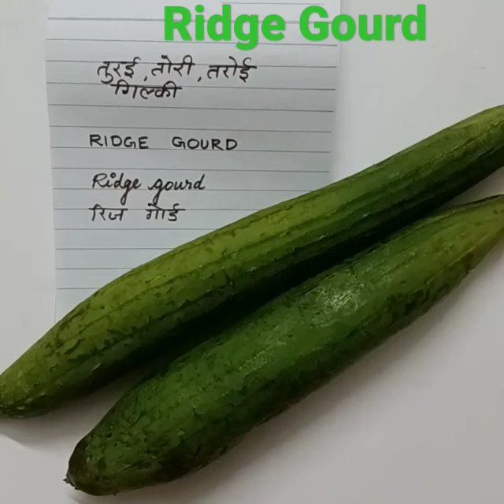Ridge gourd,tori,taroi, gilki#shorts